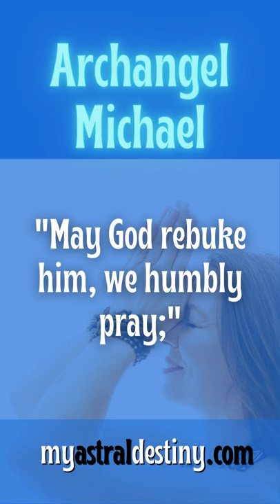The Archangel Michael Special Powers and Prayer for Protection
Archangel Michael - Great Defender and Protector

He Helps You With Your Life’s Purpose, And Elevates Your Inner Powers.

He Can Help You Clear Negative Energies. When You Feel Scared, Sense Dark Energies, Or Would Like To Clear Your Personal Space Or Property, Call On Him For Protection.

Archangel Michael Prayer

"Saint Michael the Archangel, defend us in battle.

Be our protection against the wickedness and snares of the devil; May God rebuke him, we humbly pray;

And do thou, O Prince of the Heavenly Host, by the power of God,

thrust into hell Satan and all evil spirits who wander through the world for the ruin of souls.

Amen."

Check The Video Description For A Link To Little-Known Archangel Secrets at myastraldestiny.com
God Bless

My Astral Destiny Helps you discover numerology secrets and numerology destiny based on Pythagorean Numerology. Seeing repeating numbers is an angel message. Angel numbers are repeating numbers like 1111 or 777. Numerology repeating numbers are only 11, 22, and 33. Any other repeating numbers are your spirit guides repeating numbers to send a message.